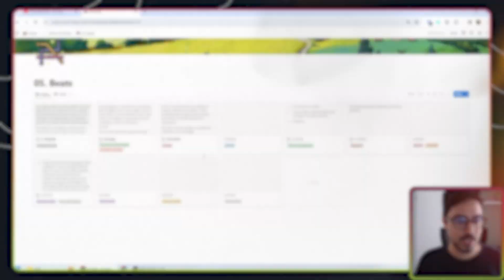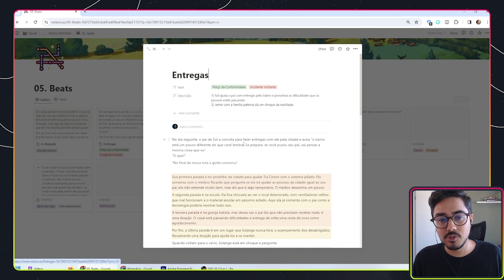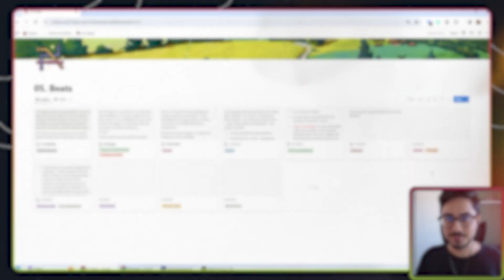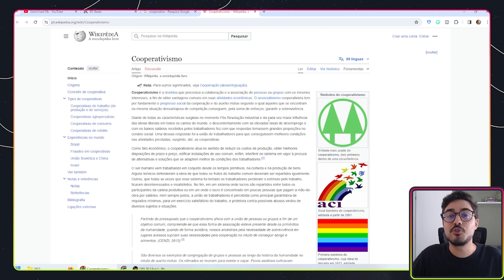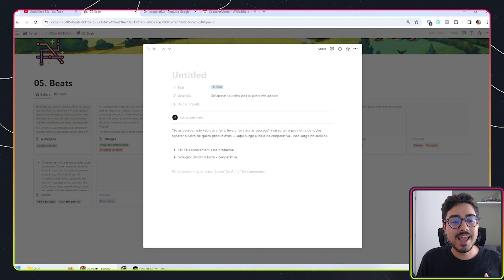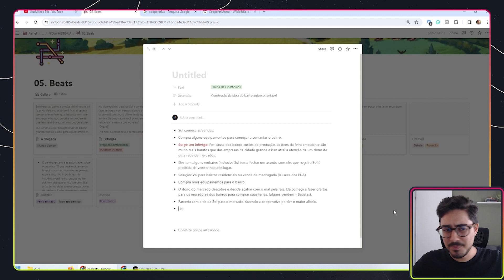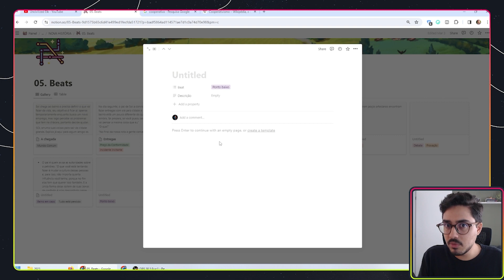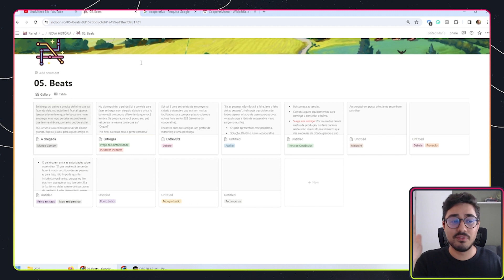Planejando a Trilha de Obstáculos + Travado na escrita | Episódio 6 | Crie Comigo (2ª temporada)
Sejam bem-vindos ao CrieComigo, a série do canal sobre criar histórias. Nesta temporada, estamos criando uma história solarpunk sobre um mundo após o colapso dos combustíveis fósseis.

No episódio de hoje iniciei o planejamento do II ato da história, focando um pouco mais na trilha de obstáculos, porque sinto que faltam conflitos mais pontuais. Definitivamente estou meio travado, mas logo logo novas ideias surgem.

Conheça o Workshop de Storytelling: são 3 horas de aulas sobre escrita criativa com atividades práticas para você planejar a sua história.

00:00 Introdução
00:28 Dúvida: Como selecionar os pontos da história?
00:52 Como selecionei os pontos
06:33 Como ficou o I Ato
10:39 Trilha de Obstáculos e outros pontos
15:27 Nova possibilidade
19:42 Problemas atuais